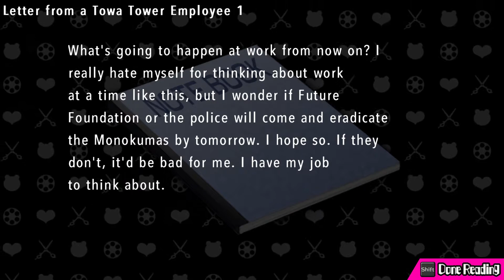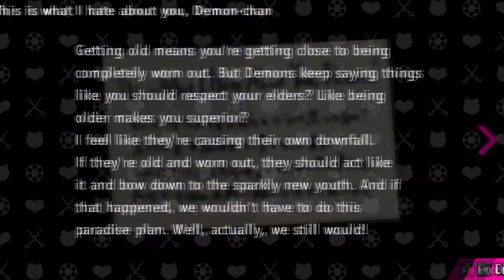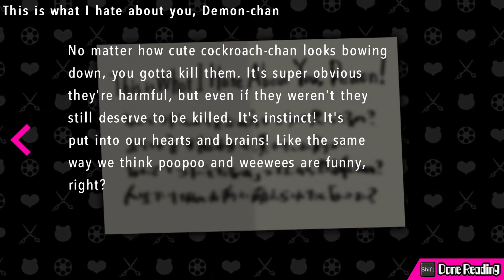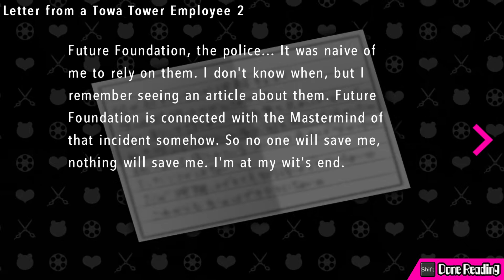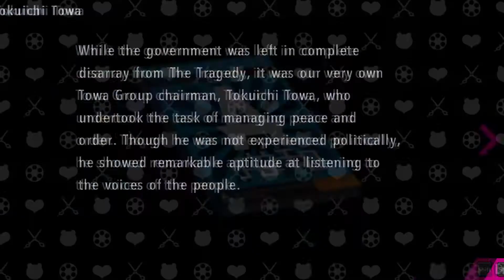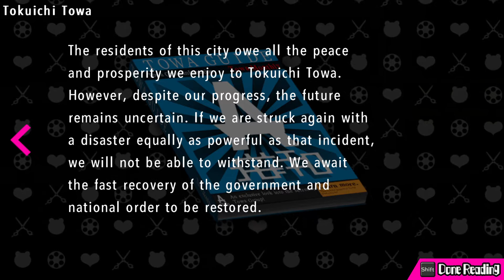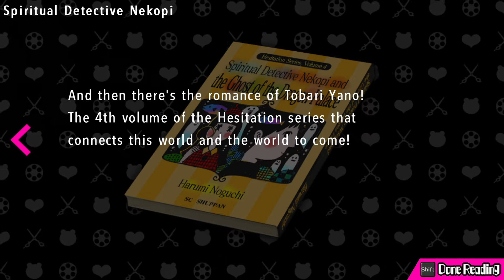Danganronpa Another Episode: Ultra Despair Girls 12 - Starting the climb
We safely reach the tower, but the inside doesn't seem that safe either.
But we must press on, just so we can find a way out of here, thus we climb the tower, since elevators don't seem to be an option this time...